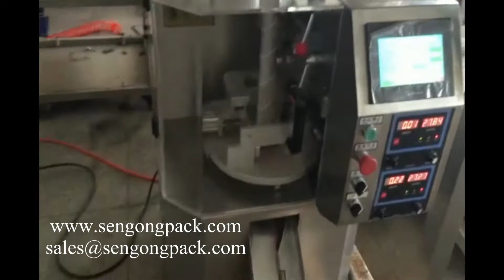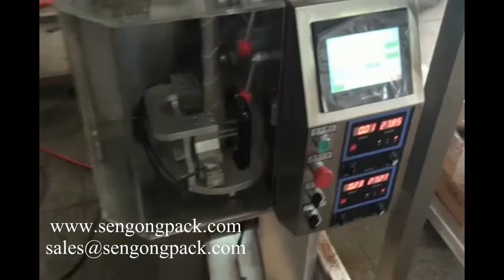Pyramid Tea Bag Packing Machine (Vertical Packaging Machine)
purpose:suitable for inner and outer bag packing tea leaves,herbal tea,health care tea,coffee, roots and other small granule products
Limu Coffee,Djimma Coffee,Sidamo Coffee,Harar Coffee,Yergacheffe Coffee,Rwanda coffee ,Honduras coffee,Angola coffee, Pacamara coffee.
feature:outer bag sealing is controlled by the stepper motor,bag length positioning is accurate and stable.adopt pid temperature controlled for more accurate temperature adjustment. adopt PLC control system,human-machine interface,it is very easy to operate.
all parts in direct contact with product are made of SUS304,stainless steel,ensuring reliable products output confirm to food sanitary standard.some parts of cylinder are imported ,ensuring the accuracy and stability of performance.
packing material:paper/plastic,plastic/aluminum/plastic,paper/aluminum/plastic,drip coffee filter paper.